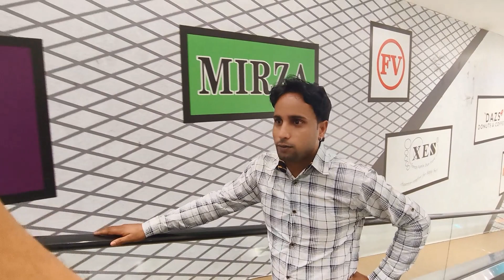Sathi Ghar Jane fix vayo😳🥰